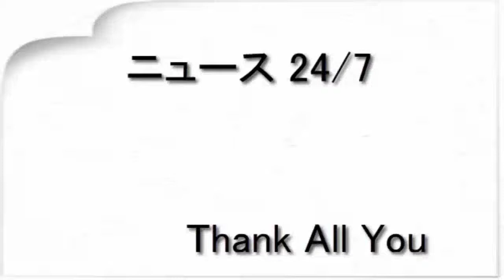激やせのＨＩＲＯ ついにウエスト１００センチ切り！ 体重も９２キロ台（デイリースポーツ）